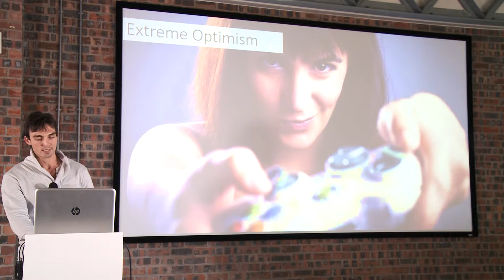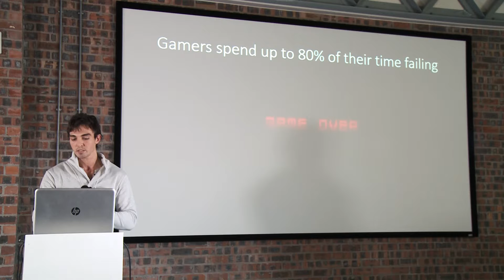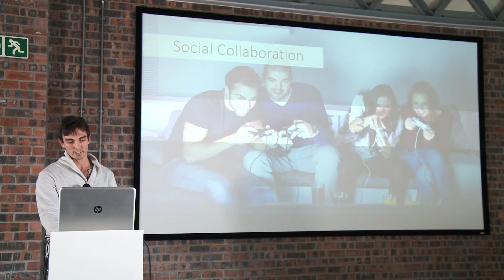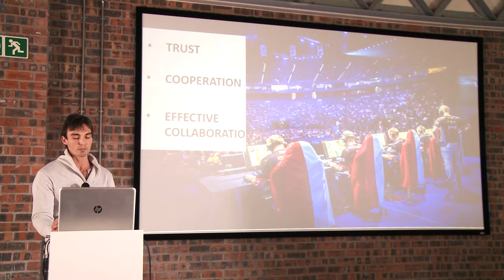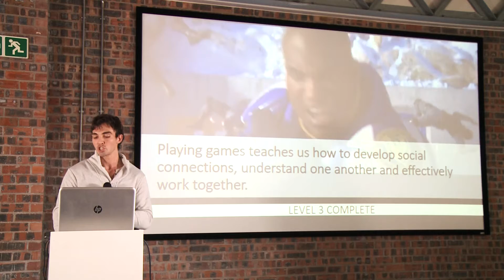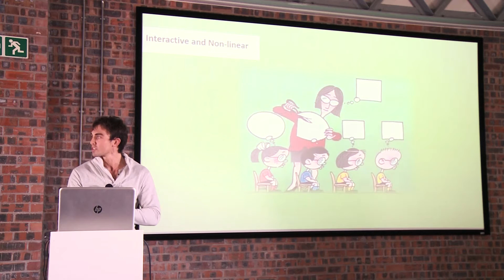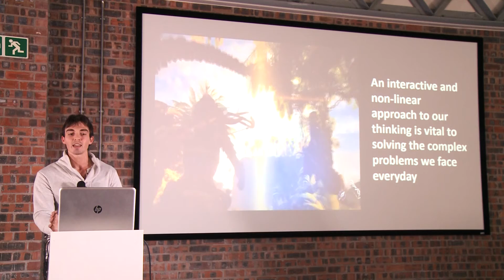MAC Live 2017 - DINO CESARE - Video games: time waster…or game changer?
Video games are often seen as an unproductive waste of time where nothing is learned or achieved. This couldn’t be further from the truth! Games are an incredible tool for us to learn and develop vital skills and have massive potential in solving real world problems through mind blowing creativity and innovation.